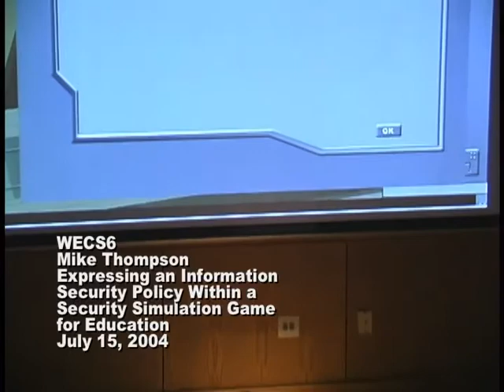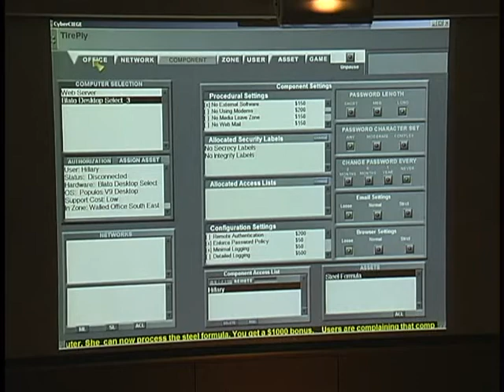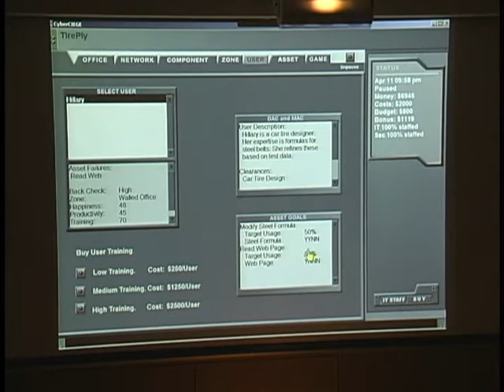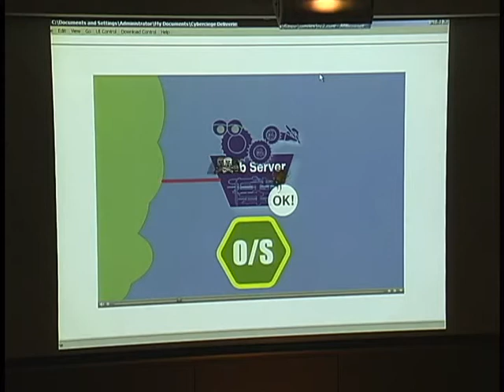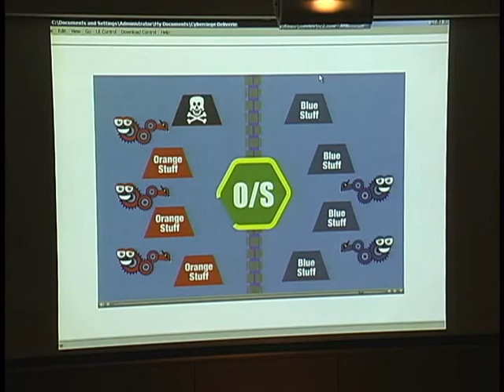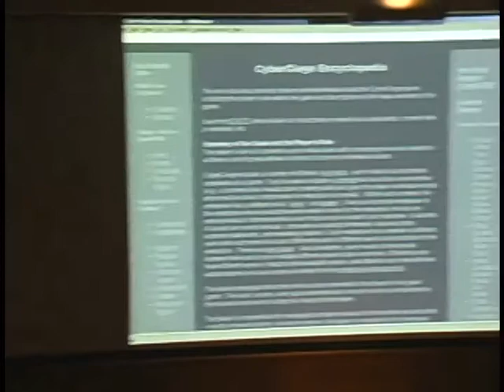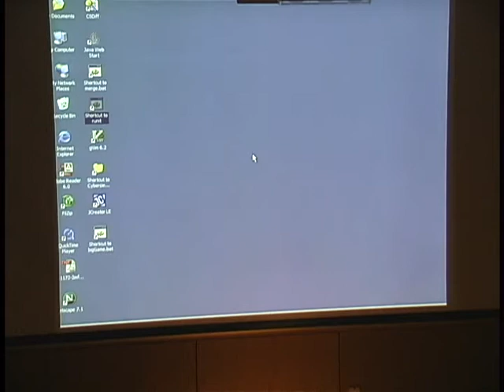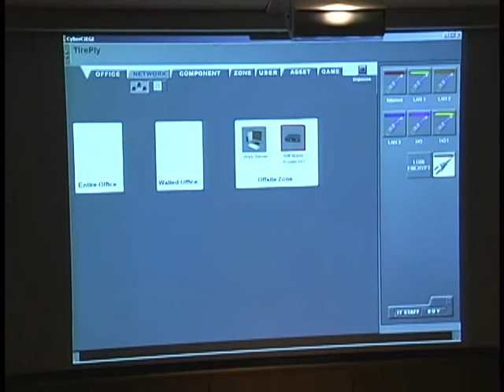Mike Thompson, Expressing an Information Security Policy Within a Security Simulation Game (7/15/04)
Expressing an Information Security Policy Within a Security Simulation Game
Mike Thompson